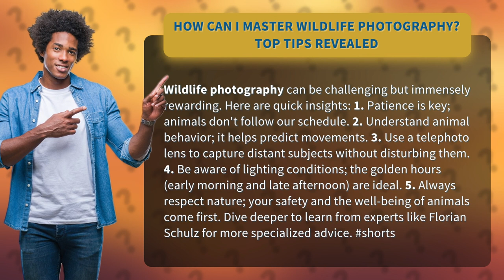How Can I Master Wildlife Photography? Top Tips Revealed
Mastering Wildlife Photography: Top Tips for Captivating Shots • Captivating Wildlife Photography Tips • Discover the secrets to capturing breathtaking wildlife shots! Learn the importance of patience, understanding animal behavior, using the right lens, and optimizing lighting conditions. Prioritize nature and safety while exploring expert advice from renowned wildlife photographer Florian Schulz. Elevate your photography skills and create stunning images that truly capture the essence of wildlife.